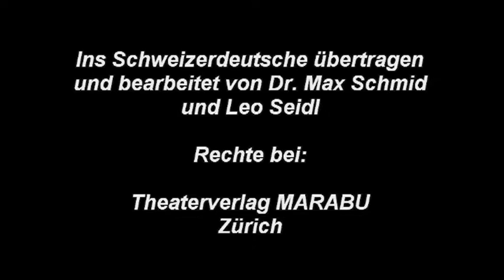Theater-Trailer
Volkstheater "Gselle Theater" Küssnacht am Rigi